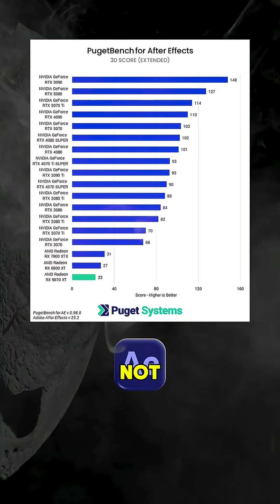I explain why Nvidia still more expensive than AMD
AMD has finally caught up with Nvidia in rasterization.

So, there’s no reason to spend more on a GPU, right?
Well… it depends.

There are several reasons that explain the price difference and make choosing Nvidia reasonable, but they go beyond just FPS.

AMD is a good choice for gaming stations, but if you plan to build a workstation be aware of the compatibility with your pipeline.